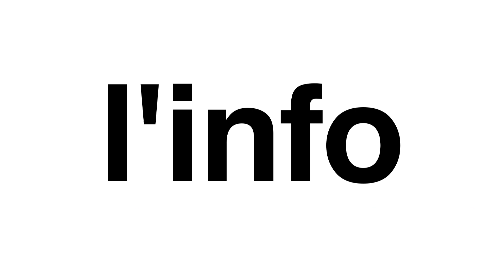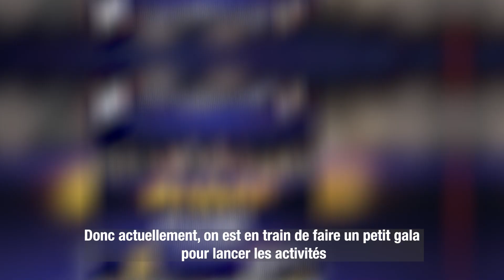NAMIZATA - DEBARASSEZ-VOUS DE VOS PREJUGES SUR LA BOXE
J’ai vraiment insisté sur le combat Femme parce qu’il faudrait qu’on retire ce préjugé que la femme ne doit pas être violente ou boxer. Pourtant, la boxe ce n’est pas violent. Au contraire, la boxe, c’est la discipline. Il faut vraiment être discipliné pour pouvoir boxer. Il faut se contrôler.

Merci de liker👍, de commenter et de partager cette vidéo. Vos retours nous seront utiles pour nos prochaines vidéos.